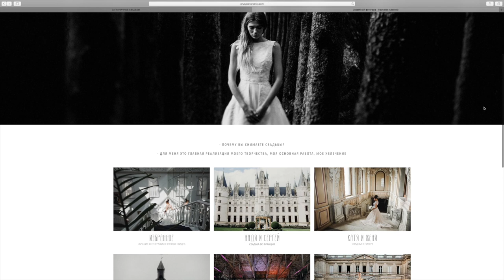Мастер-класс «Уличная фотосессия». Часть 1. Съемка | vigbo.com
Новый сервис для фотографов, позволяющий красиво и удобно передавать съемки, увеличивать доход и привлекать новых клиентов. Попробовать бесплатно

В первой части мастер-класса фотограф Арсений Прусаков расскажет, как выбрать камеру для съемки, как работать со светом, как отобрать и обработать фотографии. Арсений ответит на популярные вопросы начинающих фотографов, объяснит, из чего складывается удачный кадр и поделится лайфхаками работы с моделью.

На канале Vigbo выходят видео о том, как создать и продвигать свое дело с нуля. Полезные и вдохновляющие видео.